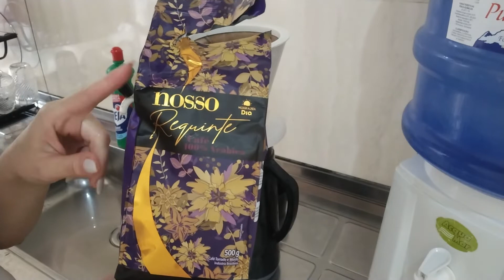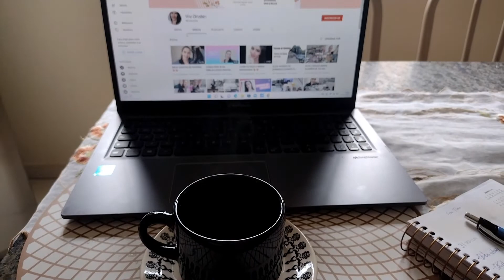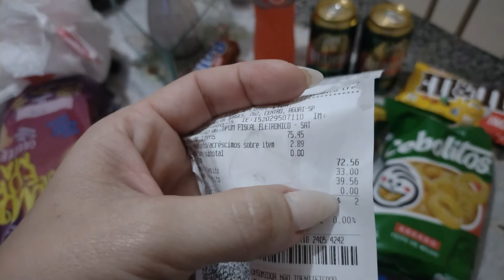Passando a tarde comigo/trabalhei/fiz as unhas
Oi meus amores espero muito que vocês gostem de passar essa tarde comigo 🥰❤️